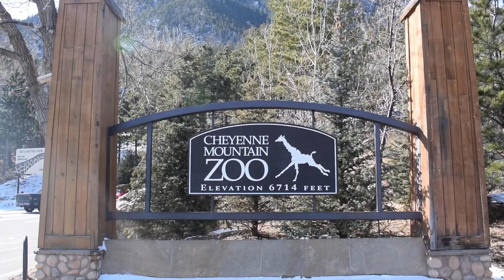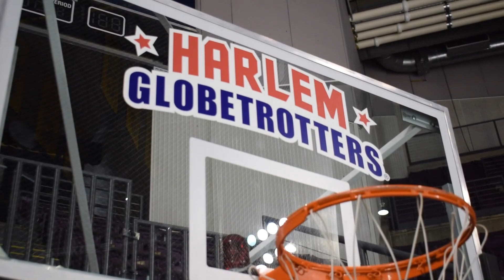The Harlem Globetrotters Coming March 1!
The Harlem Globetrotters are coming to The Broadmoor World Arena March 1! But first, they're making a few stops...

The world-famous Harlem Globetrotters, featuring larger than life entertainers including Big Easy Lofton, Hi-Lite Bruton, and female stars TNT Lister, Swish Sutton, and Torch George*, will bring their all-new show, “Pushing the Limits,” to Colorado Springs at The Broadmoor World Arena on Sunday, March 1, 2020 at 2 p.m.

Tickets, which start at $26.50 plus applicable fees, will go on sale Wednesday, October 16, 2019 at 10 a.m. and may be purchased at The Broadmoor World Arena box office and online at BroadmoorWorldArena.com or AXS.com.

For a chance to get up close and personal with the stars – shooting balls, trying out ball tricks, and getting autographs and photos -  fans can purchase a Magic Pass that allows access to an early entry, interactive session with the players just prior to the actual show. Magic Passes can also be purchased via the same outlets. You must have a show ticket and a Magic Pass ticket in order to participate.

The Harlem Globetrotters are a one-of-a kind experience putting a new spin on family time. Every show features a blend of hilarious hijinks and incredible basketball skills including ball handling, high-flying dunks, and a new record-breaking attempt. Harlem Globetrotters bring families together to make memories that last a lifetime!

For more information about the Harlem Globetrotters’ visit to The Broadmoor World Arena on March 1, visit HarlemGlobetrotters.com or BroadmoorWorldArena.com.

*Rosters will vary in each city and are subject to change.